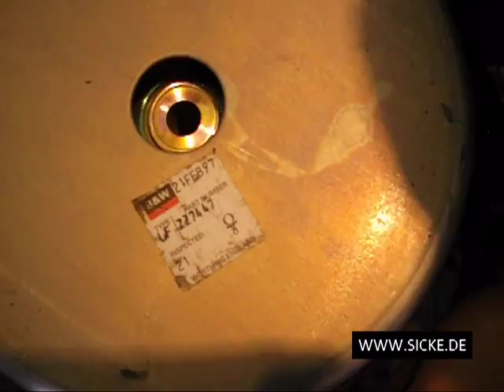Bowers Wilkins - 801 Series Woofer LF ZZ7447 Repair Sicke Schaumstoffsicke Refoam Repair defekt